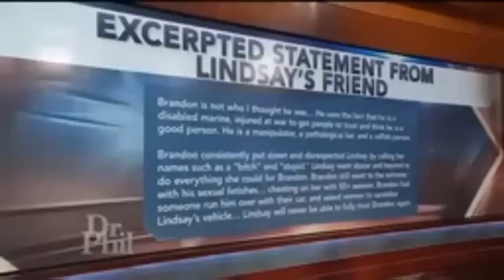Dr Phil Show 2023 | Cheating and Secret Affairs Will Lindsay Leave Brandon Part 2